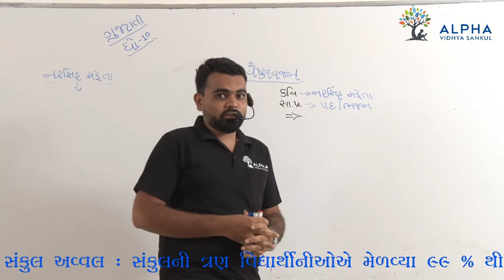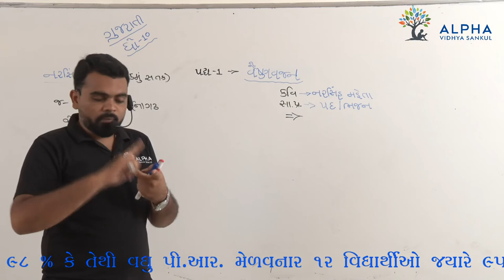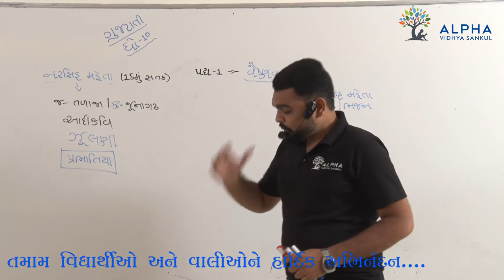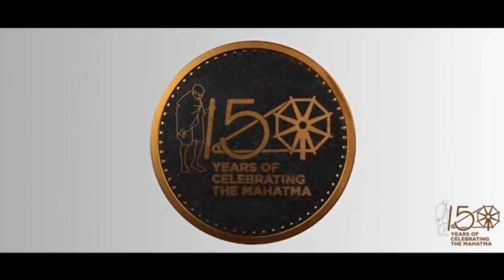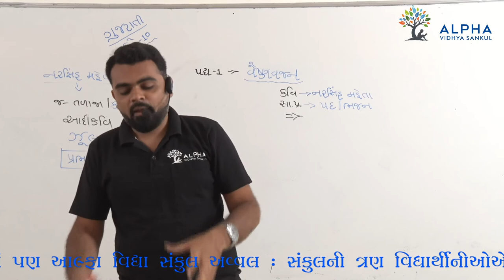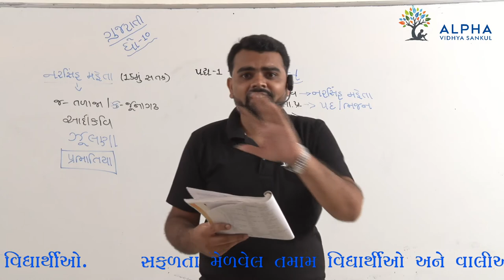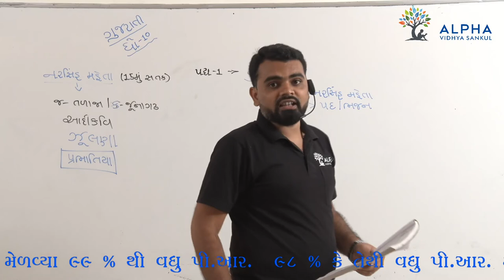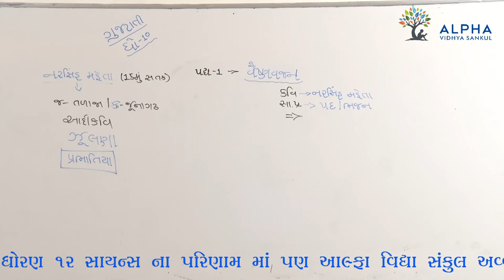Std.10 Gujarati | Vaishnavjan | Kavy 1 | Part 1 | With IMP Question For Board Exam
Gujrati Vyakran by Nimbark Yogesh sir,  Alpha Vidhya Sankul